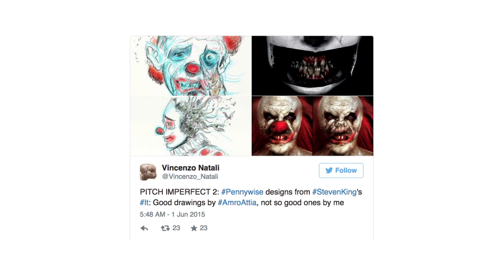"It" Movie Remake Concept Art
It seems harder than we would think to get this project off the ground.